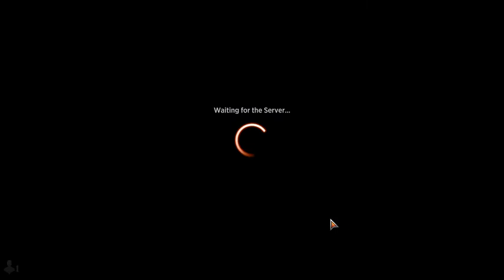Midnight Hunt Draft 9 - Where are there no swamps in this deck?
To help support the podcast and this video, please consider going to TCG using our link: tcg.casualtryhardmtg.com
Facebook: Casual Try Hard MTG

You can find us on the Apple podcast app, Google Play, Podbean, Soundcloud, Spotify, Stitcher or YouTube just search casual try hard.